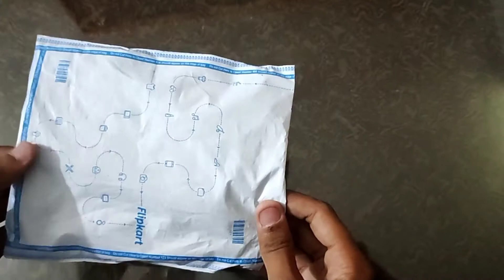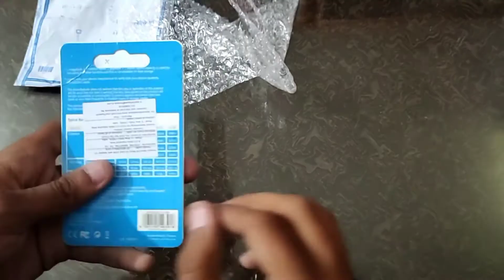HP 32GB Memory Card Unboxing/Sd Card Full Explain In Detail/HP Micro SD Card 32gb Unboxing 2020🔥🔥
HP 32GB Memory Card Unboxing
Sd Card Full Explain In Detail
HP Micro SD Card 32gb Unboxing 2020🔥🔥
hp 32gb memory card
samsung 32 gb memory card
SanDisk 32 memory card
Technical Gulshan
technical gulshan